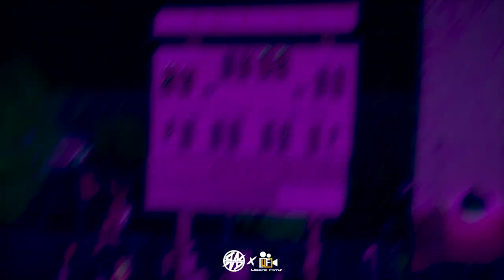Osceola Kowboys vs Edgewater Eagles HS